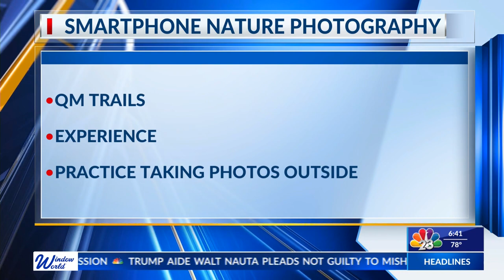SMART PHONE NATURE PHOTOGRAPHY | NBC 23 | LIFESTYLE SHOW HOST & EXECUTIVE PRODUCER DANIELLE BANDA TV